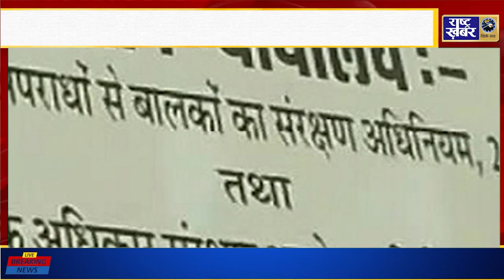Rashtra Khabar सवाई माधोपुर की पोक्सो कोर्ट ने गैंगरेप के आरोपियों आजीवन कारावास